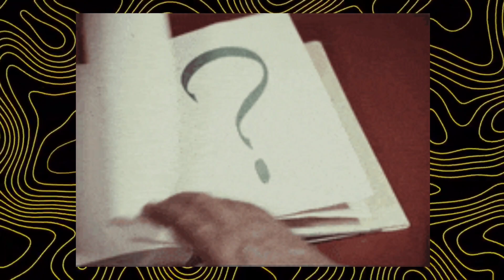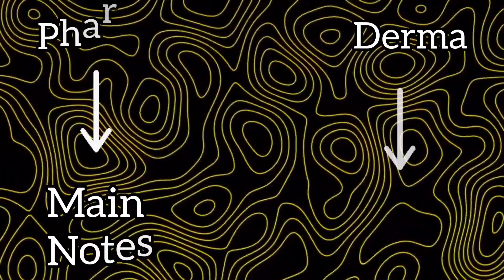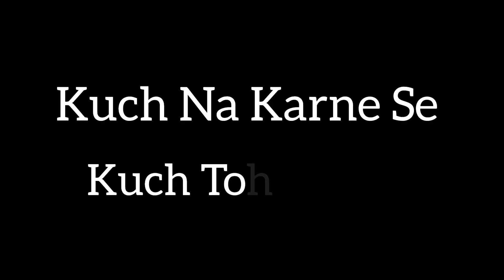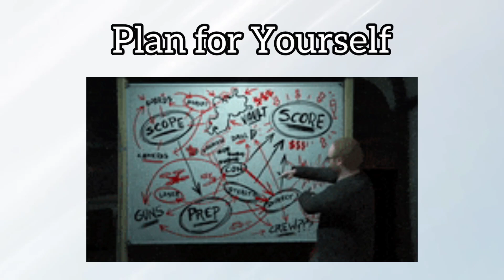Are Revision Videos Sufficient ? For Success In NEET-PG / NExT / FMGE | Marrow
NExT exam

MBBS entrance

How to prepare for NExT exam

NExT exam syllabus

NExT exam tips and tricks

Best books for NExT exam

NExT exam question paper

NExT exam eligibility

NExT exam preparation strategy

NExT exam updates

NExT exam analysis

NExT exam results

NExT exam cut-off marks

Medical college admissions

Medical career options

Future of MBBS graduates